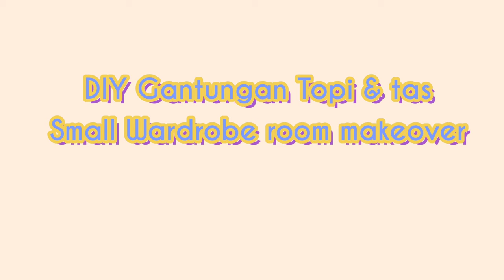Makeover kamar baju sempit | DIY Gantungan Tas | Shopee Finds | Aesthetic wardrobe makeover |drawer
Hello everyone

🤎DIY
• Cat kayu danapaint | toko bangunan terdekat
• Pillox putih | toko bangunan terdekat
• Sketsel rotan sintetik

🤎Things on this room :
From Shopee Indonesia

From Informa :
• Standing mirror (gold colour)
• Standing lamp
• Coat hanger
• Curtain

From Ikea :
• Clothes Rack (white colour)

BGM source VLLO

🤎Timestamp | Content on this video:
00:00 Intro
00:33 Wardrobe room before makeover
00:51 Shopee haul and assembly furniture parts
04:08 DIY
06:38 DIY Results Bags hanger
06:53 Wardrobe review
04:14 Shoes and Bags storage
07:25 Final Result
07:33 Outro